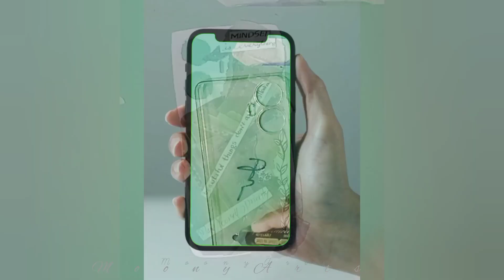customizing phone case 4 easy DIY